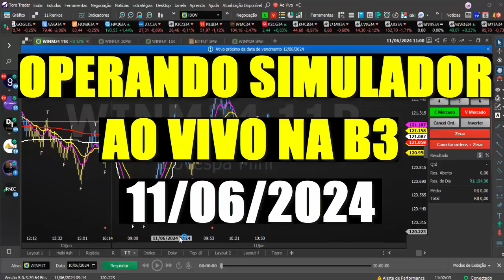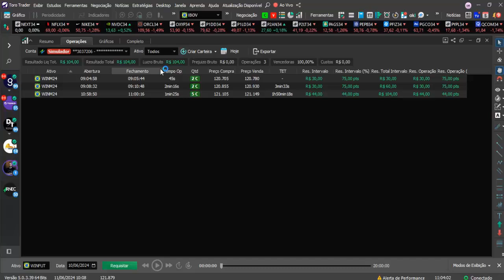OPERANDO SIMULADOR AO VIVO B3 11/06/2024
PIX: Chave aleatoria ( 22cafed5-473e-44c9-8c4a-f2db0063b9a1 ) para ajudar, se puder.